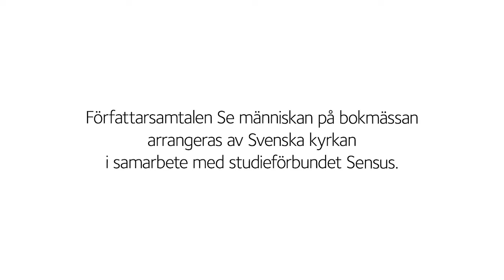Triomf – Marlene van Niekerk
Johannesburg, 1994. Den vita familjen Benade känner förändringens vindar blåsa när Sydafrika står inför sina första demokratiska val. Och de gillar det inte. Marlene van Niekerk i samtal med Ulf Sjögren. Samtalet förs på engelska.
Medarrangör: Weyler förlag